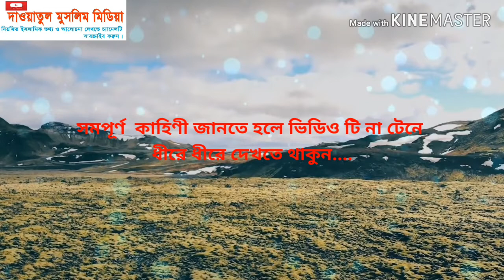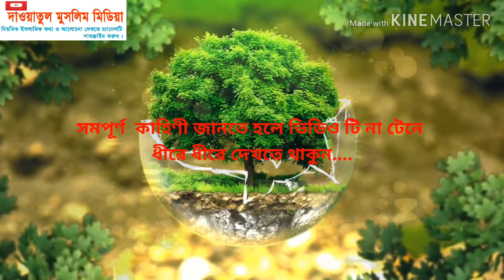যে ৫ জন ১০ দিনের দুধের শিশু মানুষের সাথে কথা বলেছেন? কামরুল হাসান বিন আ মাজীদ|দাওয়াতুল মুসলিম মিডিয়া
je 5 jon duder sisu manuser sathe kotha bolechen.?  Kamrul hasan bin abdul mazid || Dawatul Muslim Media